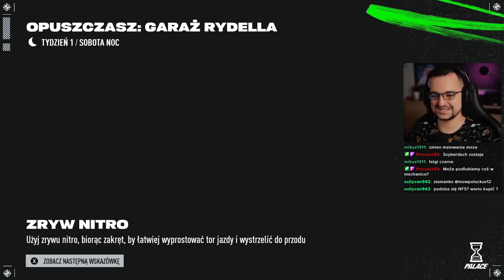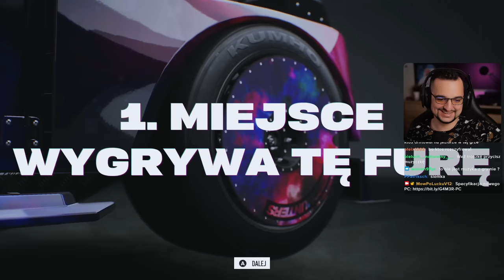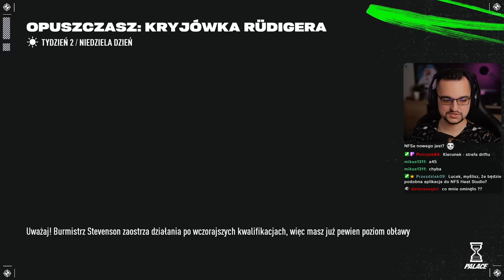Pierwsze Klasyfikacje! - Need for Speed Unbound 😵